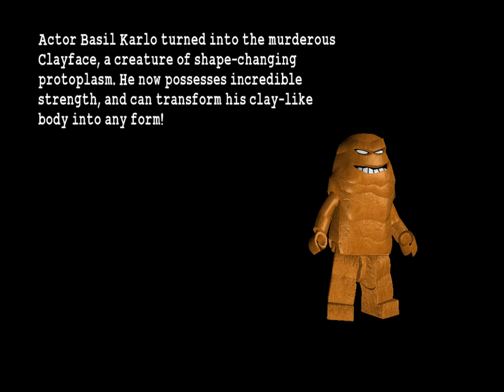batman lego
manbat lego